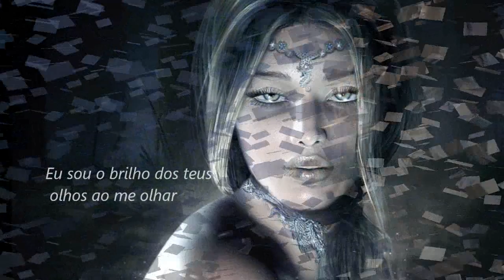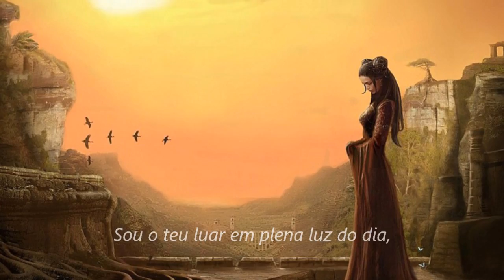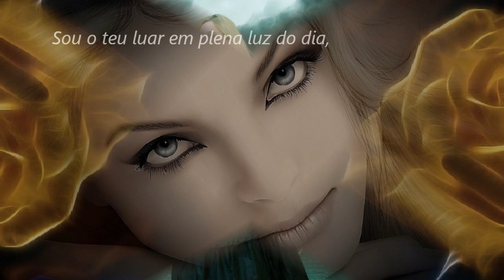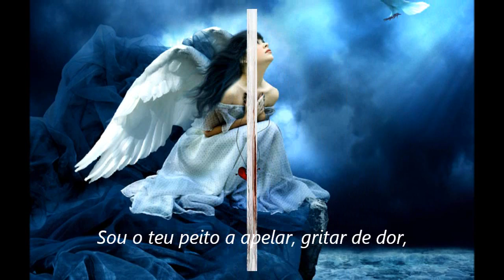Paula Fernandes. Meu eu em você. Legendado...(ws)...